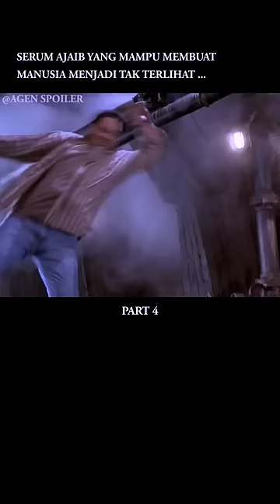Review film Hollow Man Part 4